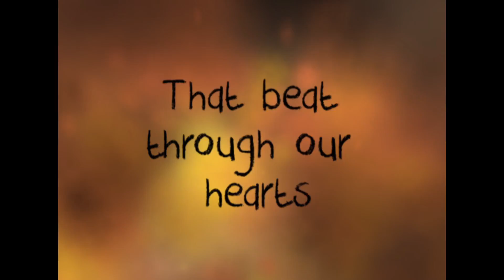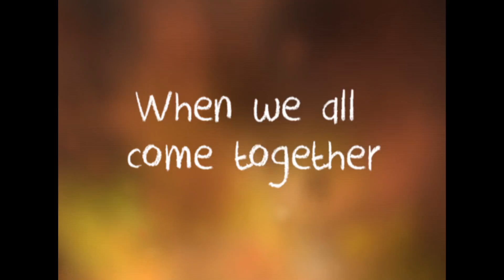David Correy & Ira Losco - The World Is Ours (Lyric Video)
Song Written by Rock Mafia. (Coca-Cola "5-notes" melody and
interpolation by Joey Altruda, Andy Bloch & Edward Dunne)
Produced by Mario Caldato Jr. & Rock Mafia.
Mixed by Howard Keith at Jagged House Studios